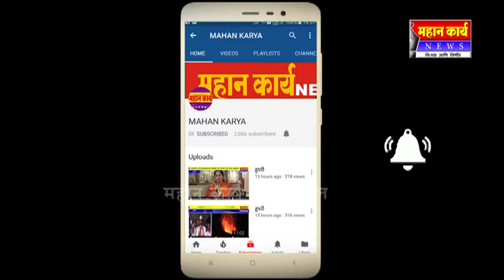जयसिंगपूरातील ते डिजीटल काढून टाकलं नगरपरिषदेची कारवाई